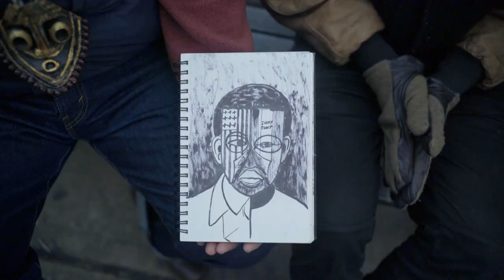BAYA // A Call To Say Hello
Written and produced by BAYA.

Director & DoP: Andreas Bjørseth
Editor: Tyge Møller Christiansen
Animator: John Christian Ferner Apalnes
Colorist: Julien Alary